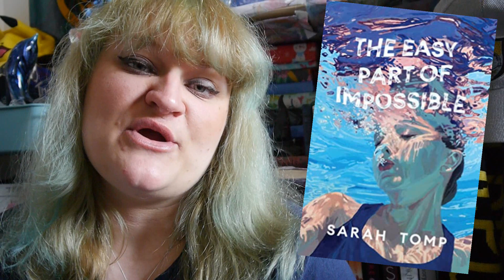FridayReads | 24th - 26th April | 2020 [CC]